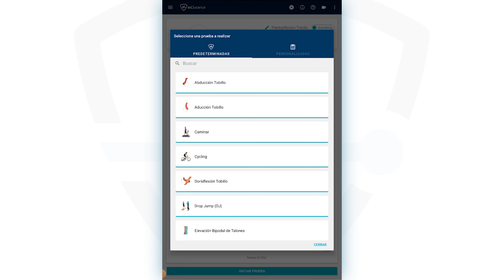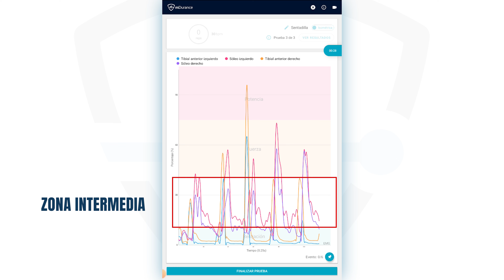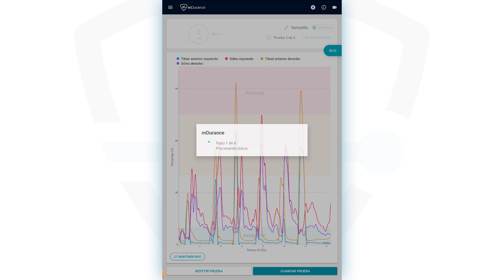17 | Visualizar pruebas en porcentaje de Contracción Isométrica Voluntaria Máxima (MVIC)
En este vídeo tutorial, exploraremos un aspecto fundamental en la electromiografía: la medición en porcentaje de la actividad muscular con respecto a la Contracción Isométrica Voluntaria Máxima (MVIC). La MVIC, también conocida como la contracción isométrica voluntaria máxima, es un componente esencial en la evaluación de la activación muscular y nos proporciona una referencia clave para comprender la fuerza y la capacidad de los músculos.

Durante el vídeo, te guiaremos a través del proceso de medición de la actividad muscular utilizando un electromiógrafo, una herramienta que nos permite registrar la actividad eléctrica de los músculos durante la contracción. Exploraremos cómo realizar una MVIC adecuada para establecer una línea base precisa y confiable para la activación muscular.

Con la MVIC establecida, aprenderás cómo utilizar el electromiógrafo para registrar la actividad muscular durante diferentes movimientos y ejercicios. Te mostraremos cómo interpretar los datos obtenidos y calcular el porcentaje de activación muscular en relación con la MVIC. Comprenderás cómo esta información nos ayuda a evaluar la eficacia de los programas de entrenamiento, identificar desequilibrios musculares y mejorar la simetría muscular.

Exploraremos la importancia de la simetría muscular en la prevención de lesiones, la reeducación y en el rendimiento deportivo, tal como la medición en porcentaje de la actividad muscular puede ayudarnos a abordar y corregir posibles desequilibrios. Descubrirás cómo utilizar esta técnica avanzada para optimizar la rehabilitación de tu paciente o el entrenamiento de tu atleta, mejorar el rendimiento y alcanzar los objetivos de manera más eficiente.

No importa si eres un fisioterapeuta, un preparador físico, o un especialiste de la biomecanica, este vídeo te proporcionará los conocimientos necesarios para entender y aplicar la medición en porcentaje de la actividad muscular con el electromiógrafo y la MVIC. Prepárate para profundizar en el mundo de la activación muscular y llevar la reeducacion y los entrenamientos con datos objetivos.

Comprende con más profundidad la biomecánica muscular y descubre cómo la electromiografía puede transformar tu enfoque hacia la rehabilitación y el entrenamiento.